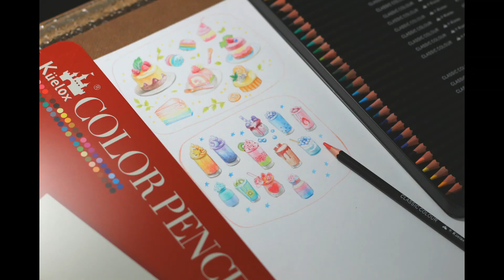Kuelox colored pencil _tiny drinks drawing _ Nixiexq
Colored pencil : Kuelox
Paper: Roki